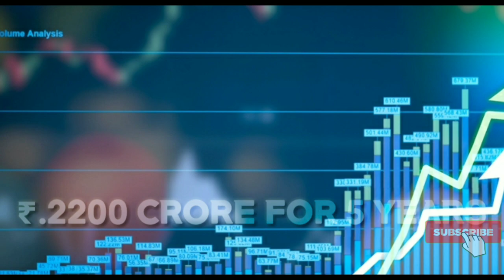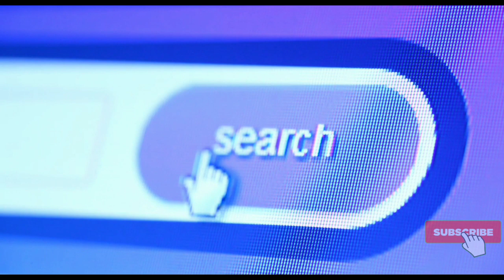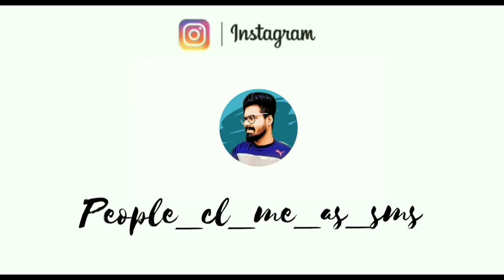Story of IPL|IPL Economics|IPL business Model|தமிழில்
This video tells that how IPL has been Formed and how the system has Running and how the IPL teams make money with this and how sponsers Get money From team and how IPL helps in increasing GDP of our country

TAMIL KUDIL is an socio-info-tainment(Social+Information+Entertainment)Channel, Here you can Find all types of Videos, TAMIL KUDIL is engaged by an Two Graduated Enginners(Not corona batch🙂)so here you can also expect videos that Related to Education as well as  Enginnering Ideas😎

Hope u all enjoyed🎉🙏

Have u Checked our Part 1 video of unsolved mysteries of india

Here some of our previous video & their links

M.Madhava Raj

S.Muthu Selvan